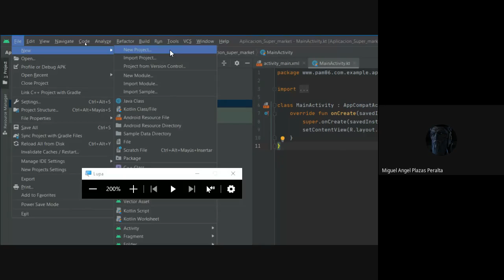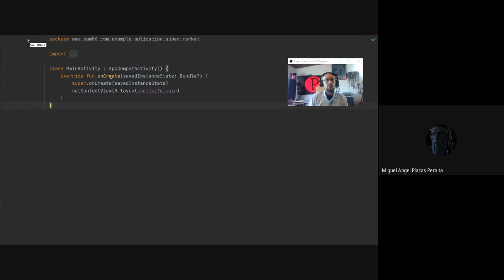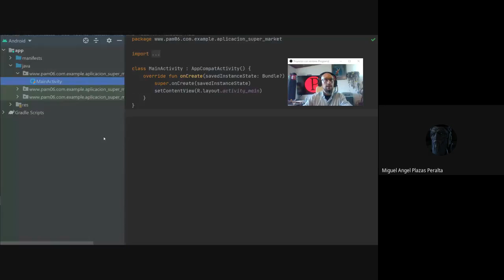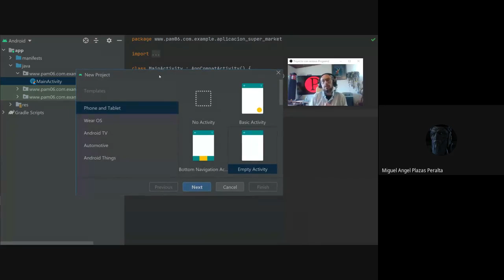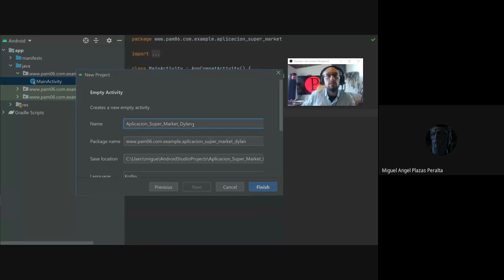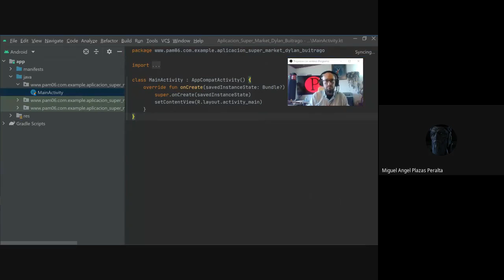Android Hello Word - Remoto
¿Hacer un Hello World?

Desde un computador por acceso Remoto